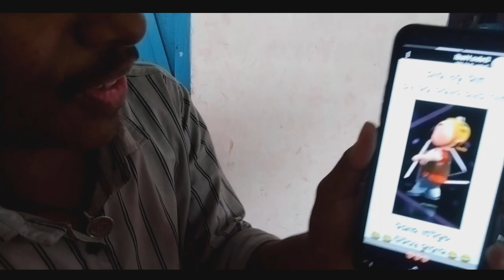ଛଡ଼ା ଖାଇରେ Desi ମାଛ ଝୋଳ 🤤// ସମସ୍ତେ ଖାଇଲେ କିନ୍ତୁ ମତେ ଦେଲେନାହିଁ 😡//myfirstvlog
.more.

MY INSTAGRAM I'D -I'm on Instagram as @mr_sagar_official_vlog. Install the app to follow my photos and videos.